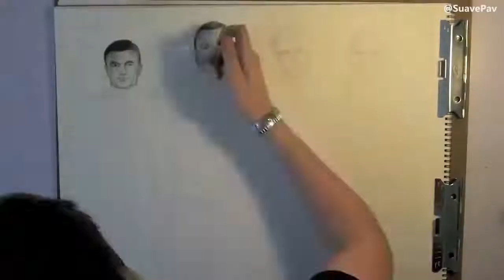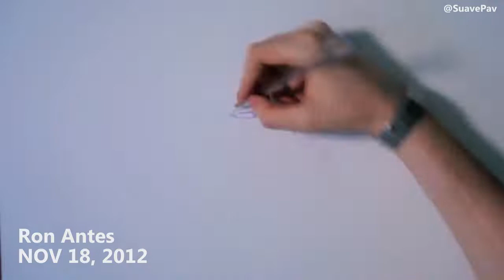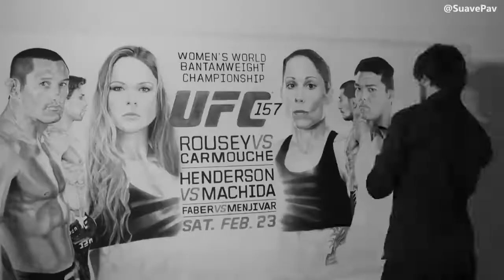I Spent Over 1,000 hours DRAWING portraits and This is What Happened!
► FOLLOW THESE OR I TAKE YOUR CAT!

Well this is about 7 years worth of progress on portrait art